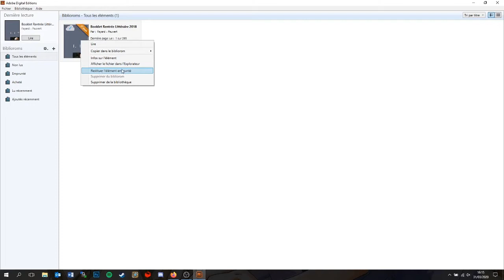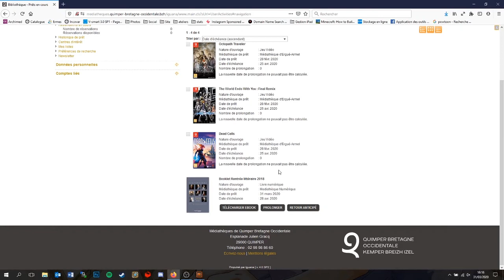Restituer un ebook sur PC (Adobe Digital Edition ou site des médiathèques)